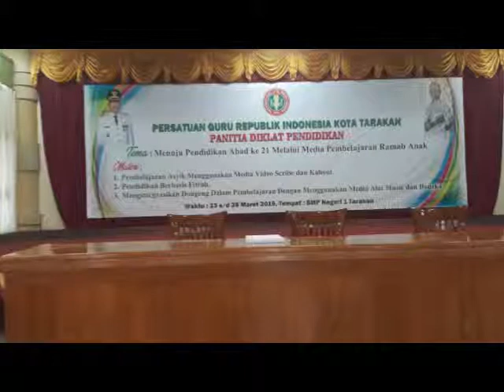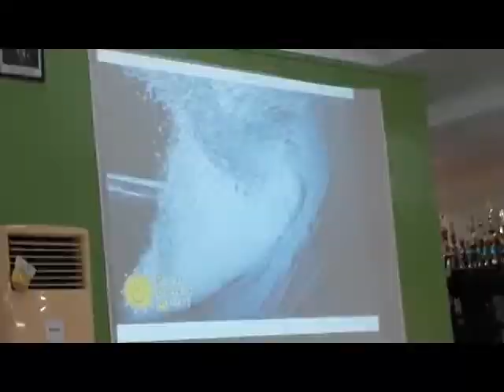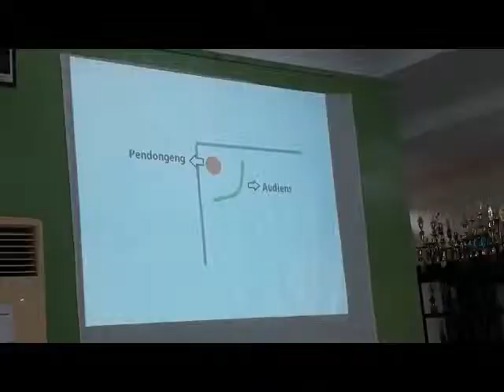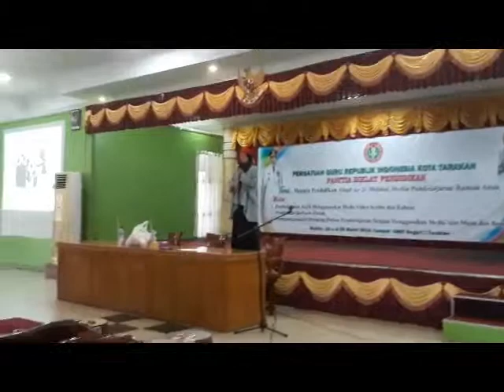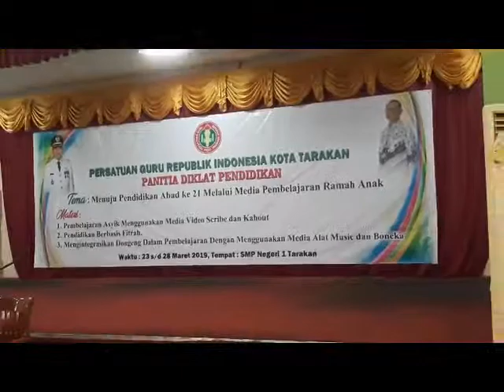Mendongeng salah satu Media Pembelajaran Menghadapi Pendidikan Abad 21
Pembicara mbak RONA dari Rumah  Baca Mentari Jogjakarta
dalam kegiatan ini seluruh sekolah di kota Tarakan mulai dari jenjang PAUD,TK, SD, SMP SMA diberikan 10 Boneka tangan sebagai bentuk apresiasi PGRI kepada insan cendekia dan pencanangan pendidikan abad 21 melalui Literasi. Semua peserta harus mengimbaskan kepada rekan-rekan disekolahnya dibuktikan dengan laporan tertulis, setelah itu semua peserta mendapatkan sertifikat dan 10 boneka tangan untuk mendongeng di sekolah masing-masing.